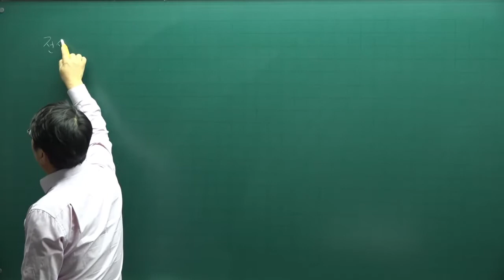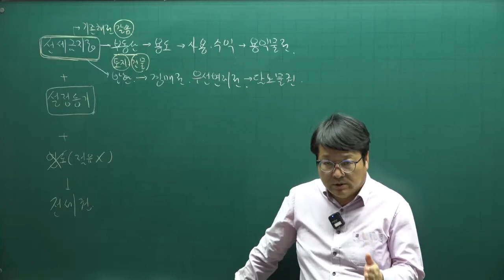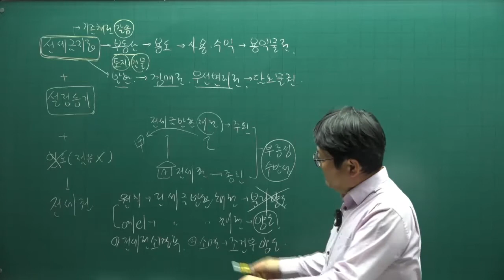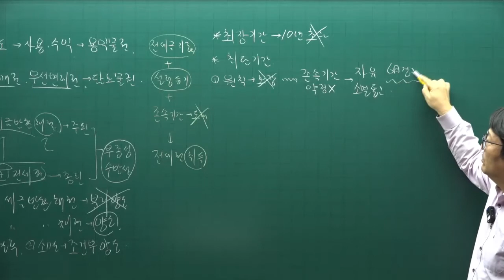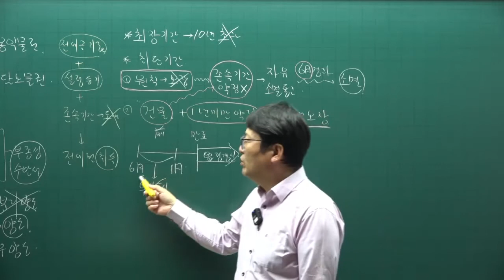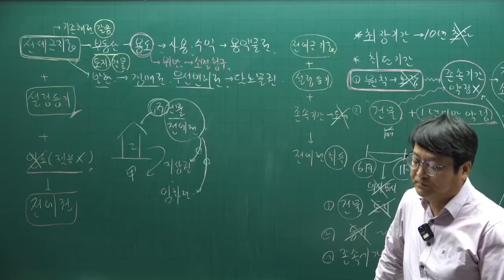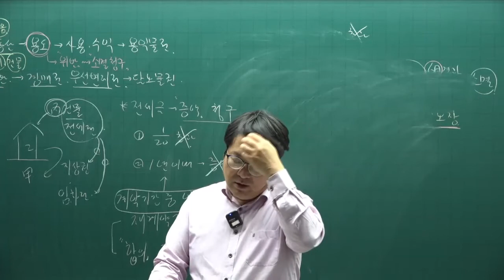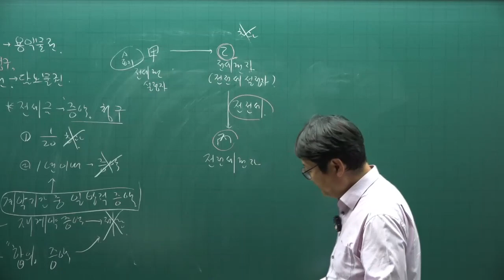[공전무] 2022년 공인중개사 민법 이론완성 50강